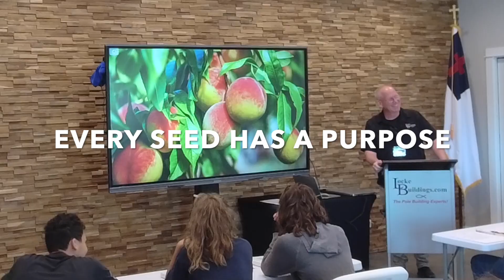Steve Locke Coaching Students At Locke Buildings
Steve coaches student interns about purpose at Locke Buildings